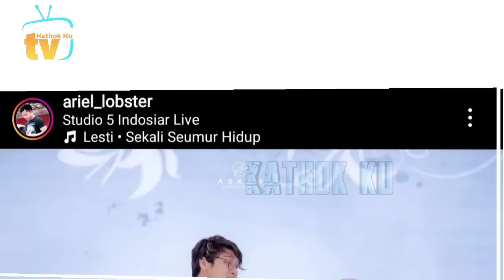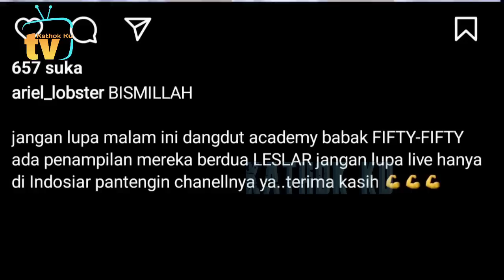Lucu BGT❗️ BLM Selesai NGOPi Lesti Ajak Billar Balik JAKARTA❗️ BURU2 Malam Ini LESLAR TAMPiL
Jangan Lupa: _
Thankz!!..